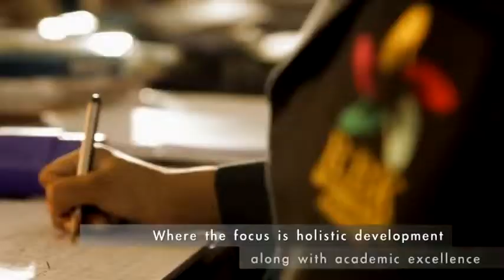IBDP : Rationalist Party to Percieve and Receive Knowledge - 3